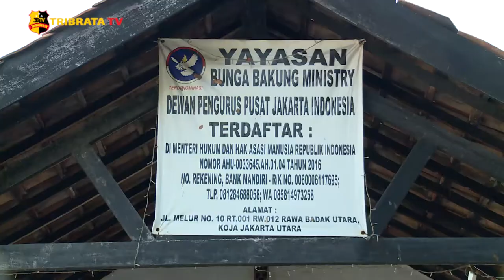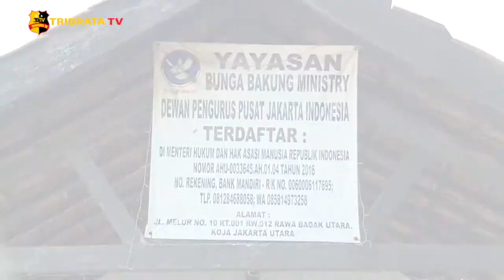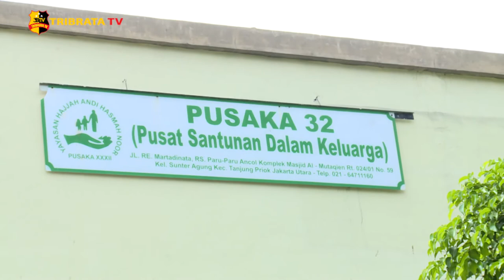BAKTI SOSIAL MEMPERINGATI HUT POLWAN KE 72 POLRES METRO JAKARTA UTARA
Dalam rangka memperingati hari jadi Polwan ke 72, Polres Metro Jakarta Utara menggelar acara bakti sosial berbagi kasih sebagai rasa syukur dan bentuk kepedulian terhadap sesame. Acara tersebut dipimpin langsung oleh Kabag Sumda AKBP Yayuk Suwitaningsih.

Sebanyak 50 paket sembako yang dibagikan di tiga titik yakni yang pertama di Yayasan Lansia Bunga Bakung Ministry, acara penyerahan dilakukan secara simbolis kepada Obu Rita selaku Ketua Yayasan. tak hanya berbagi paket sembako, Ibu Yayuk juga menghibur para lansia tersebut dengan mengajak bernyanyi bersama, terlihat raut kebahagiaan diwajah para lansia tersebut.

Kegiatan Bakti Sosial dilanjut di Yayasan Hajjah Andi Hasmah Noor, Tanjung Priok Jakarta Utara. Acara penyerahan juga dilakukan secara simbolis kepada pengurus yayasan.

Tak hanya bebagi di Yayasan Lansia, para Polwan juga memberikan kepada beberapa ibu-ibu dijalanan, diantaranya pedagang asongan dan pemulung, guna membantu ditengah masa pandemi Covid-19 ini,  juga mengarahkan agar selalu menggunakan masker.

Proses pembagian paket sembako ini dilakukan dengan menerapkan protokol kesehatan.

Salam Tribrata.